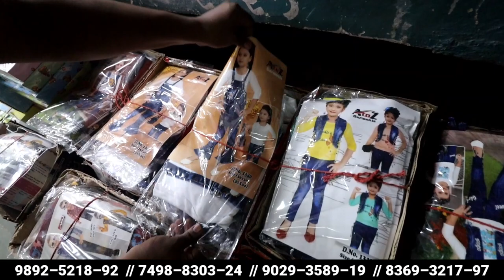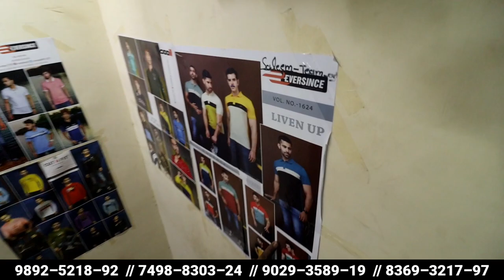CLOTHES KIDSWEAR WHOLESALE MARKET IN MUMBAI ||Jumpsuit,Baby Frock,T Shirt & Baba Suit Wholesale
Shop Name= Noor Collection

Address = 3nd floor shop no.5
 floor, janta cloth market, hawkers plaza, s.b.marg, dadar west mumbai-400028.

                 Stay updated  press bell icon